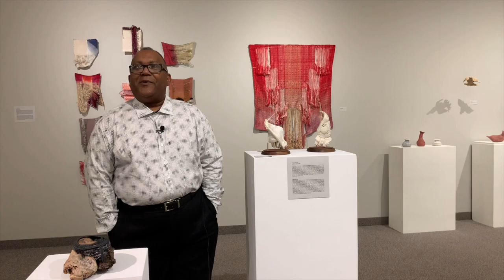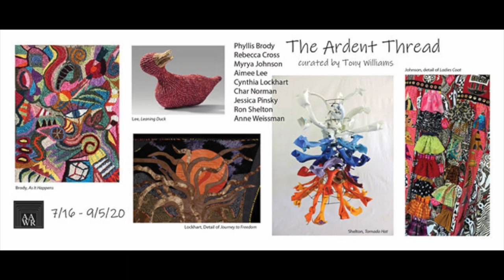The Ardent Thread Curator Talk with Tony Williams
Please join curator Tony Williams as he discusses "The Ardent Thread," a textile invitational on view at the Artists Archives of the Western Reserve,  July 16 - September 5, 2020

About the Ardent Thread Exhibition:
As close to us as the clothes to our bodies, textiles hold an intimate place in our lives. This Summer, the Artists Archives of the Western Reserve is pleased to host The Ardent Thread, a textile invitational curated by Tony Williams which shares both the personal stories and passionate work of nine regional fiber artists.

Featuring Phyllis Brody, Rebecca Cross, Aimee Lee, Cynthia Lockhart, Myrya Johnson, Char Norman, Jessica Pinsky, Ron Shelton, and Anne Weissman, The Ardent Thread showcases weaving, quilting, embroidery, papermaking, assemblage, and innovative mixed media work. The exhibition also includes artist Oral Histories, unique interactive audio recordings which trace their journeys with the fiber arts.

Curator and fiber artist Tony Williams explains, “We have all learned the craft of fiber for different reasons.  Some of us learn because it is something passed down from generation to generation. Some of us learn out of necessity. Some of us learn for its beauty and skill and want to express our voice in these techniques. The group of artists exhibiting in The Ardent Thread are all true masters. They express their love of their craft… creating extraordinary art as they intertwine their chosen thread into a life of its own.”